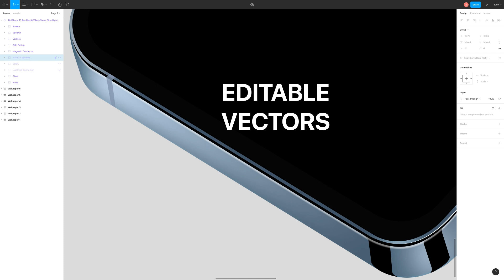Angle 4 - 5000+ Device Mockups for Figma, Sketch and XD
We've updated Angle 4 with 5X more mockups, an all-new Glass collection and a new site design